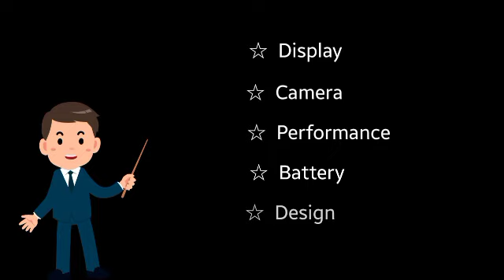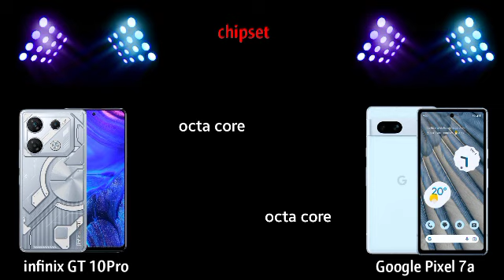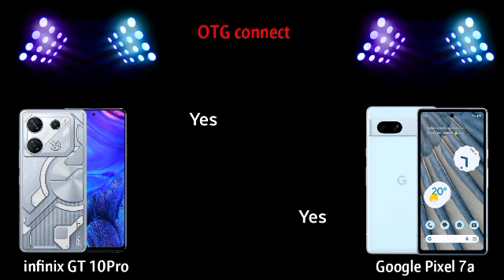Google Pixel 7a vs infinix GT - Full Comparison | Should I invest for google pixel 7a ??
Description

 pixel 7a vs infinix GT - Full Comparison | Should I invest for google pixel 7a ??

Dosto, Aaj ki is video mey hum comparison karenge google pixel 7a vs infinix GT smartphone ke bich mey, Or aapko btaenge ke inme se konsa smartphone aapki need ke according jyada bdhiya hai. Isliye dosto video ko last tak jarur dekhna

Topics Cover:

1. google pixel vs infinix GT
2. infinix GT vs google pixel 7a
 3. infinix GT vs google pixel test
4. google pixel vs infinix GT review
5. pixel 7a vs infinix GT display.